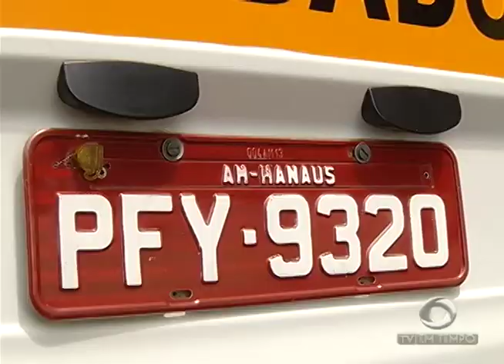Boletim Em Tempo (30.01.2018) Manhã